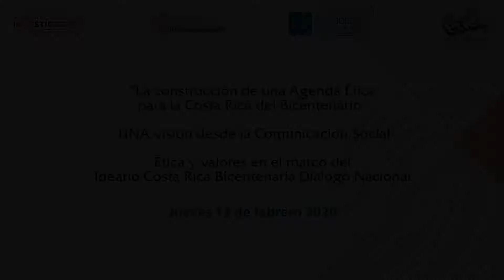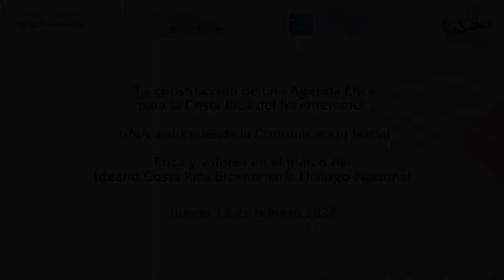Conclusión #04 Tribunal Honor & Ética - UNA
Video externo aportado por el Tribunal de Honor y Ética
Conclusiones: Jornada de reflexión, "La construcción de una Agenda Ética para la Costa Rica del Bicentenario"
-Ideario Nacional